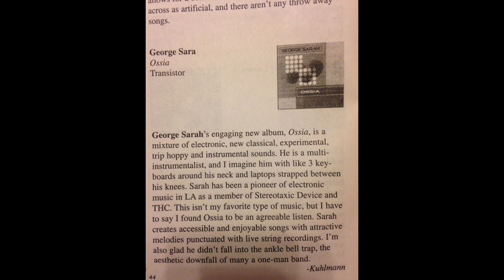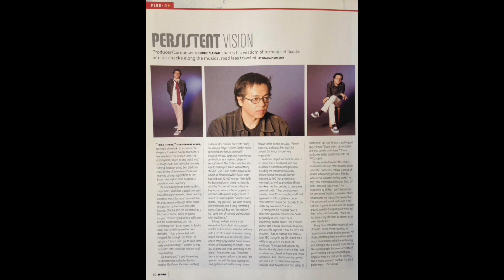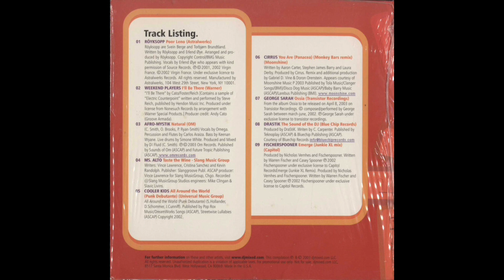Bpm Culture Magazine CD Soundcheck Vol 5 Various Artist featuring George Sarah, Röyksopp, & others.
BPM Culture Magazine ‎CD, Promo, Sampler, Soundcheck Vol 5.This came free with the magazine. I was interviewed by the magazine along with a review of my album titled Ossia. I posted both review and interview as part of this upload. I'm in the process of uploading all the releases I appeared on as most of the compilations are no longer available however the individual tracks may be posted.For more info on my piece Ossia please check out my Bandcamp
Tracklist:

00:00 1. Röyksopp - Poor Leno. Written by Svein Berge, Torbjørn Brundtland, Erlend Øye.

03:31 2. Weekend Players - I'll Be There. Written by Rachel Foster, Andy Cato and contains a sample of "Electric Counterpoint" by Steve Reich.

09:54 3. Afro-Mystik - Natural. Written by Christopher Smith, Omega Brooks,  P. Ryan Smith.

17:38 4. Ms. Alto - Taste The Wine. Written by Vince Lawrence, Cristina Sanchez, Kevin Randolph.

22:40 5. Cooler Kids - All Around The World (Punk Debutante). Written by Jill Cunniff, S. Hollander, D. Schommer.

28:51 6. Cirrus - You Are (Panacea) (Monkey Bars Remix)
Remix – Monkey Bars. Written-By – Stephen James Barry, Laura Derby, Aaron Carter.

36:35 7. George Sarah - Ossia.  Written - By George Sarah.

41:35 8. Drastik - The Sound Of The DJ. Written - C. Carter.

46:00 9. Fischerspooner - Emerge (Junkie XL Mix). Written by - Warren Fischer, Casey Spooner.